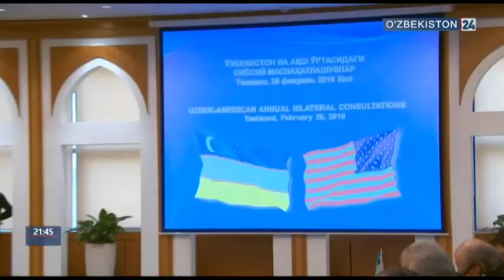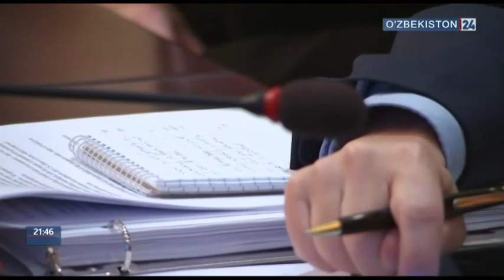O‘zbekiston-AQSh siyosiy maslahatlashuvlari to‘g‘risida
2019-yil 26-fevral kuni Toshkentda O‘zbekiston Tashqi ishlar vaziri Abdulaziz Kamilov O‘zbekiston-AQSh siyosiy maslahatlashuvlarining yettinchi raundida ishtirok etdi
("O‘zbekiston 24", 2019-yil 26 fevral)